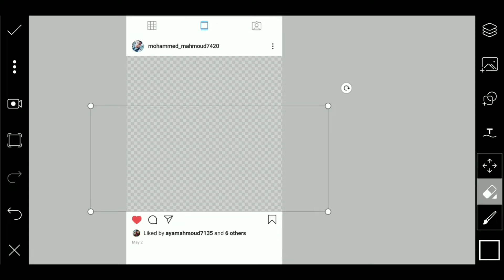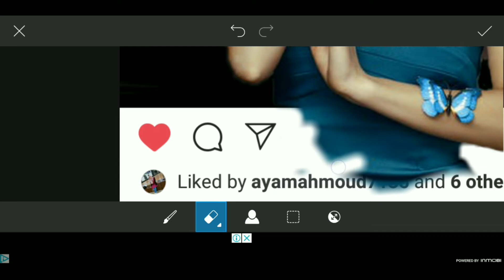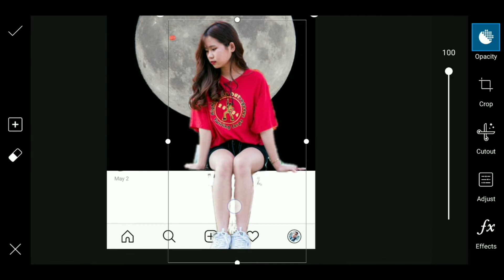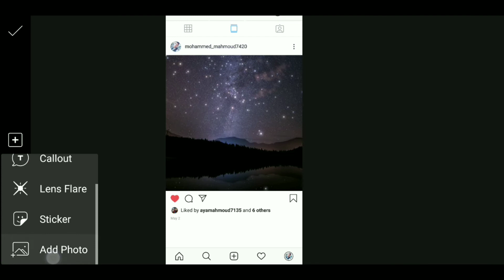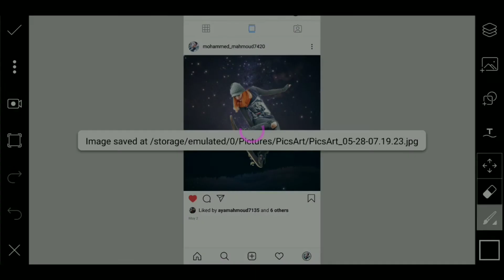How to create 3d Instagram photo frame effect | Picsart Tutorial